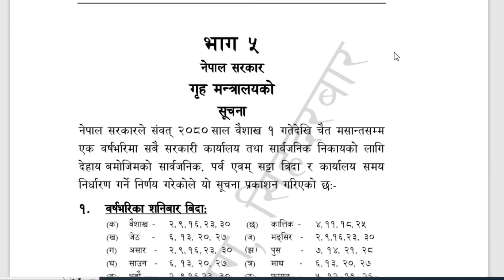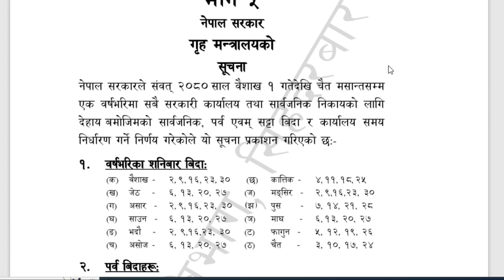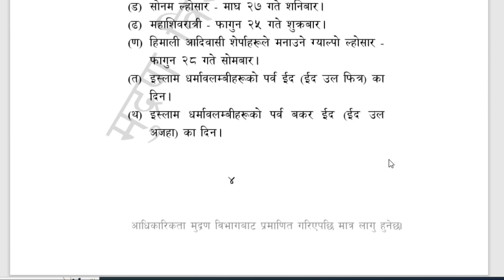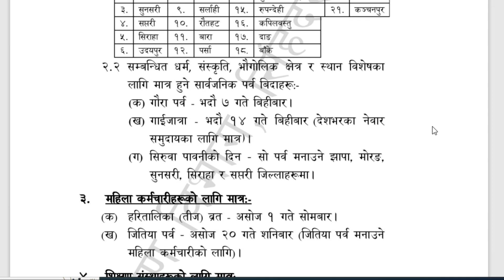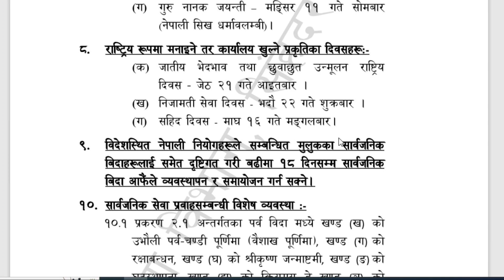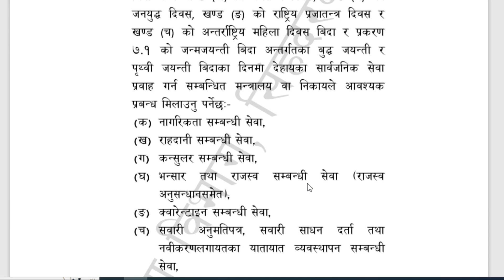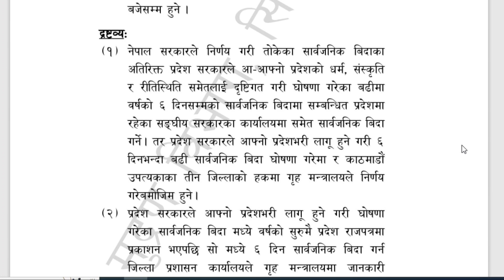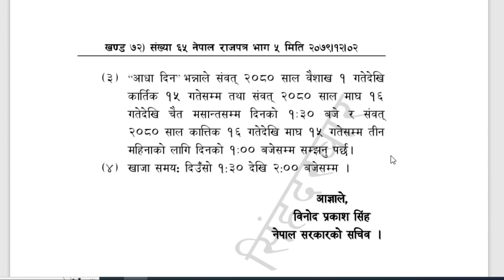वि. सं.२०८० का सम्पुर्ण बिदा हरु।Public Holidays of 2080BS| 2080 का चाड पर्व तथा सार्वजनिक बिदा ।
वि. सं. २०८० का सम्पुर्ण  बिदा हरु।Public Holidays 2080BS| 2080 का चाड पर्वहरु।NEPAL Rajpatra|| Ministry of Home Affairs notice| Naresh Edutech